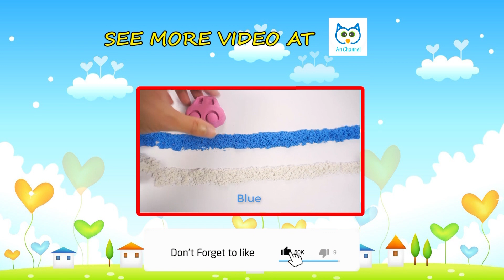Learn Colors Play Doh Cars Eat Candy part 2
Learn Colors Play Doh Cars Eat Candy | Rainbow Kinetic Sand Slide Toys DIY How To Make for Kids (P2)